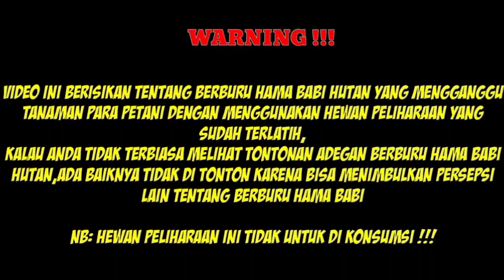buruan sore PATAMUAN KAMPUANG DALAM PADANG PARIAMAN, Rimbo takuruang tapi aia..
tempat yg sengaja di khususkan untuk berburu hama babi hutan untuk Sore hari di buruan Patamuan kampuang dalam Padang Pariaman Sumatera barat..